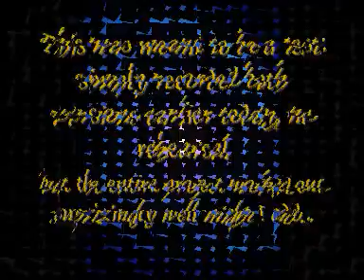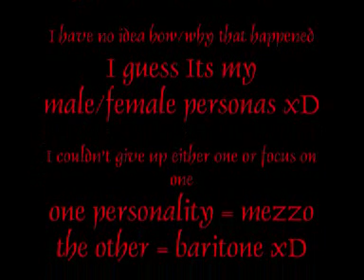Bjork Big Time Sensuality dualtrack recording cover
I think this was curiously successful :0